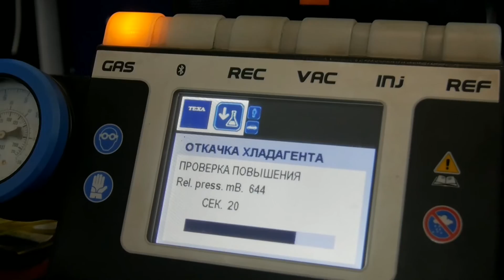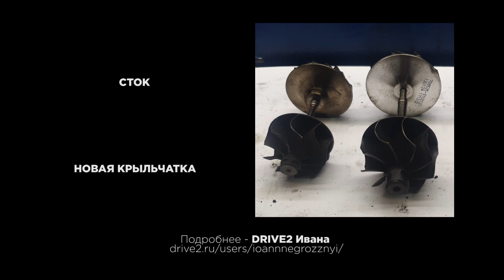BMW F20 - Двигатель N13 | Кованая поршневая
Сегодня мы покажем вам BMW F20 118i - автомобиль нашего товарища из Сургута. "БМВ копейка", с двигателем N13, он же n13b16, он же Prince. Данный БМВ 1 серии уже на чипе - stage 2 с метанолом.
        "Копейка" bmw f20 Ивана заточена на максимальную производительность. И двигатель N13 неплохо для этого подходит. Даже после "небольшого" гидроудара родная поршневая исправно работала больше полугода. Но, хозяин задумал установку более производительной турбины, поэтому -  родного низа мотора уже недостаточно - его усилит кованая поршневая. Кованые шатуны, кованые поршни, двойные маслофорсунки...
        Мы наглядно покажем весь процесс "ремонта двс", сборку двигателя n13b16 - кованая поршневая, сборка ШПГ, установка более производительной турбины и замеры BMW f20 на стенде. Что из этого получилось - смотрите в выпуске.

        Ремонт и обслуживание BMW 1 и 3 серии (G20, F30, E90/E91/E92, E46):
        Записаться на обслуживание и диагностику вашего BMW 1 с пробегом или по любым другим вопросам можно по телефону: 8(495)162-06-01

Сервис БМВ Е осуществляет ремонт БМВ в Москве:
- Обслуживание BMW 1 series
- Диагностика BMW f20
- Чип тюнинг bmw n13 (bmw 116i f20 - bmw f20 118i)
- Ремонт АКПП, раздаток  и т.д.

Мы находимся по адресу: г. Москва, ул.Угрешская, д.35, стр.1